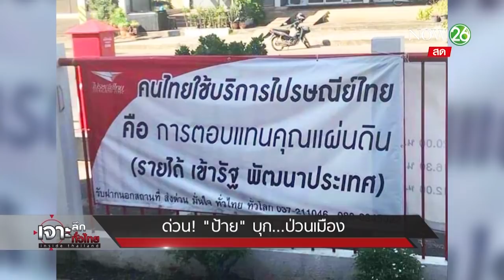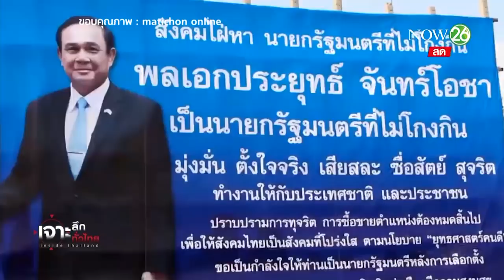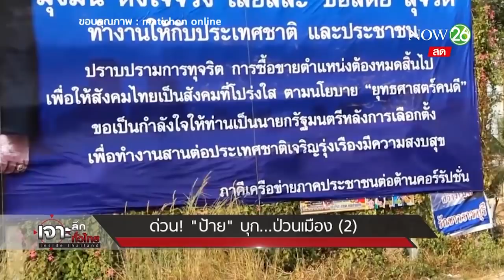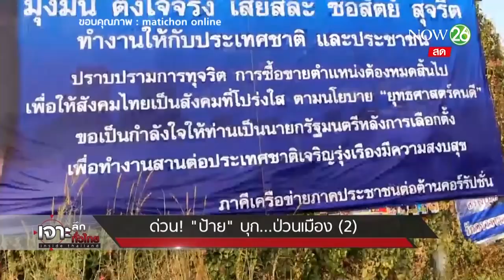ด่วน! "ป้าย" บุกป่วนเมือง | 6 ธ.ค. 61 | เจาะลึกทั่วไทย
รายการ เจาะลึกทั่วไทย Inside Thailand วันพฤหัสบดีที่ 6 ธันวาคม พ.ศ. 2561 เวลา 07.30 น.- 09.30 น. ดำเนินรายการโดย "ดนัย เอกมหาสวัสดิ์" และ "อมรรัตน์ มหิทธิรุกข์" เจาะลึกประเด็นร้อน "ด่วน! "ป้าย" บุกป่วนเมือง" รายละเอียดจะเป็นอย่างไรติดตามได้จากรายการ